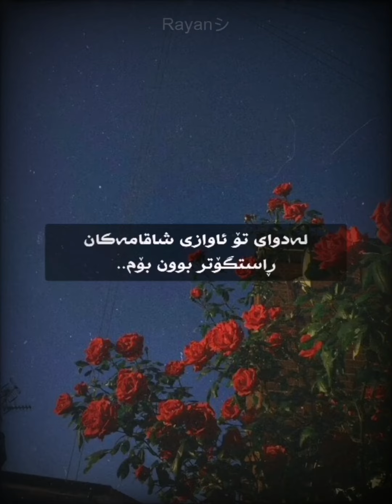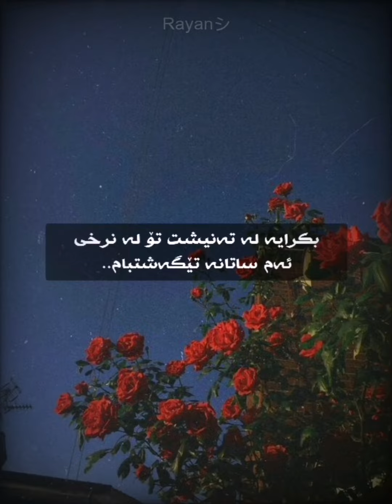amin bani sanieha kurdish subtitle